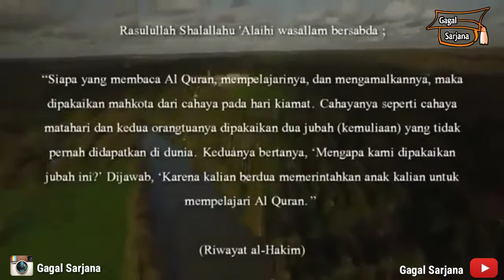Mahkota Kehormatan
Terimakasih